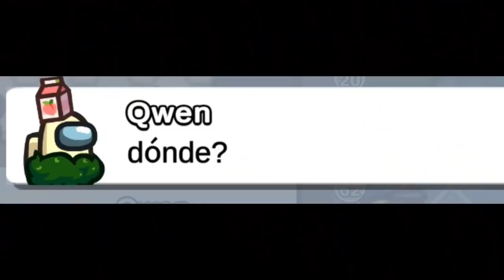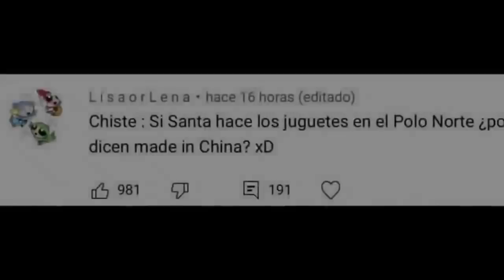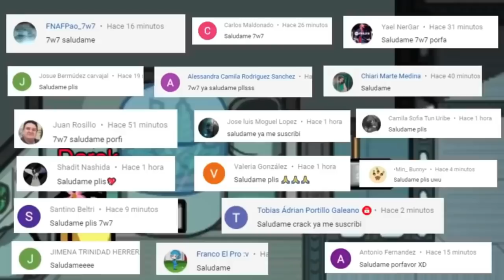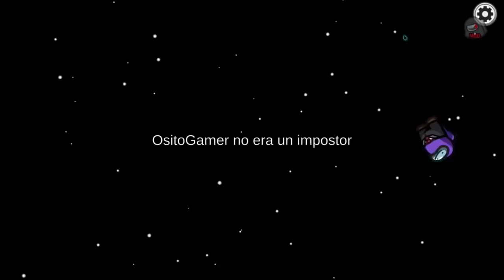SI TE RIES PIERDES 😫😂 Momentos Divertidos | AMONG US | SE BUGEO EL BOTON DE REPORTAR XD